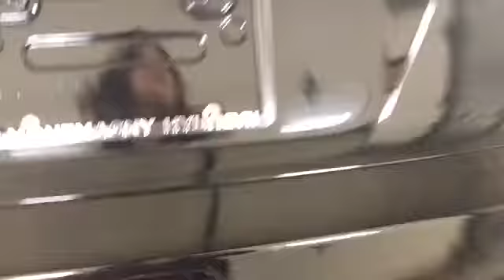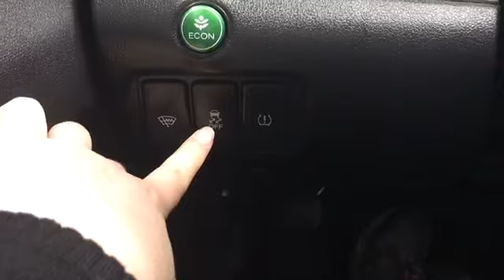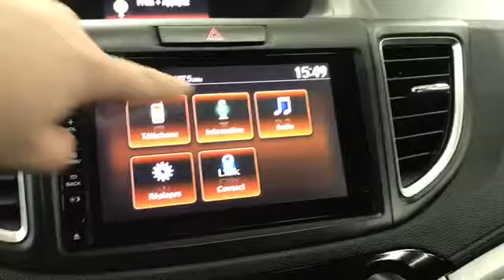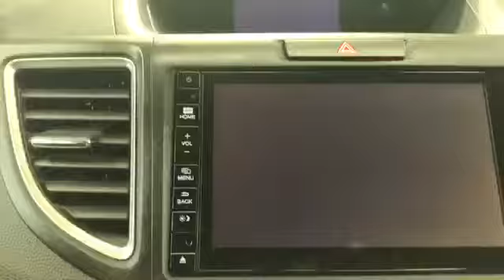CR-V 2016 disponible chez Montmagny Hyundai